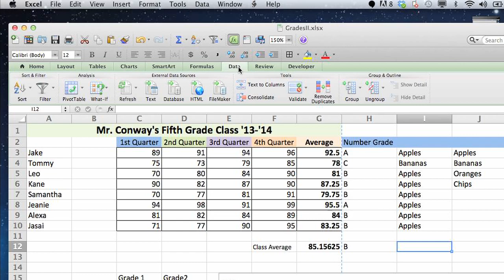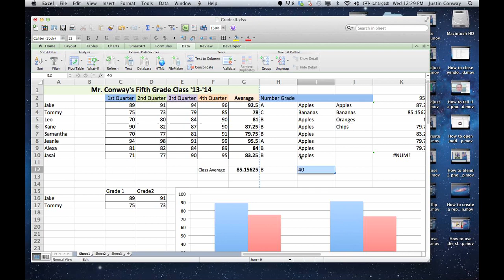How to Restrict the Types of Entries in an Excel Spreadsheet : Excelling at Microsoft Excel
Restricting the types of entries in an Excel spreadsheet is called data validation. Restrict the types of entries in an Excel spreadsheet with help from an experienced computer professional in this free video clip.

Series Description: Microsoft Excel is one of the most widely used spreadsheet tools in existence. Get tips on Microsoft Excel with help from an experienced computer professional in this free video series.